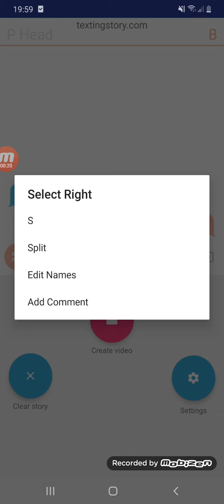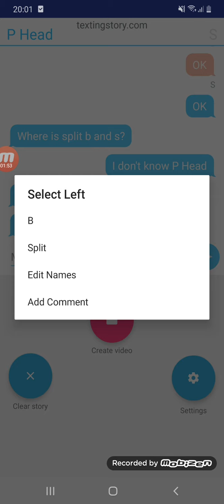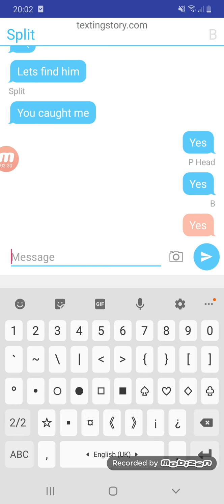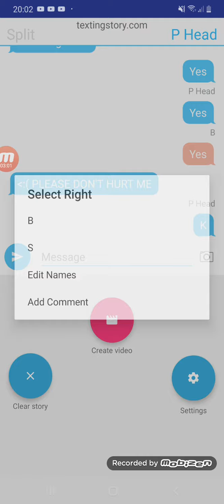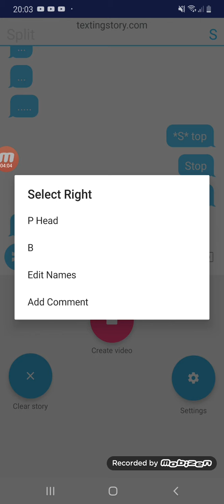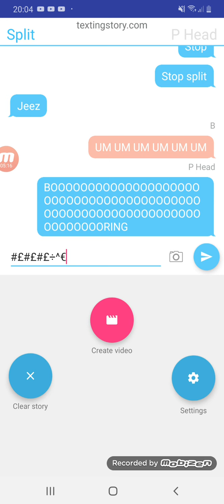A PBS story